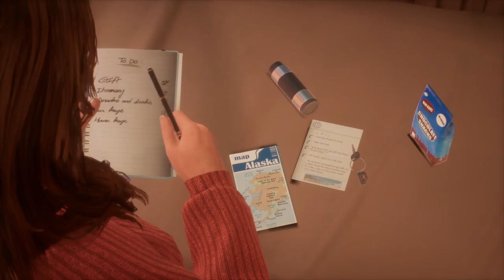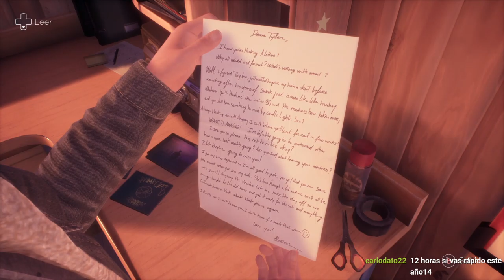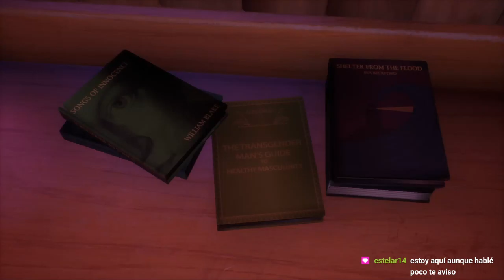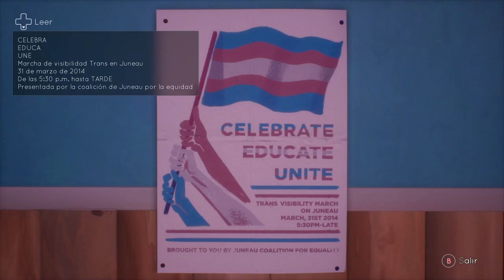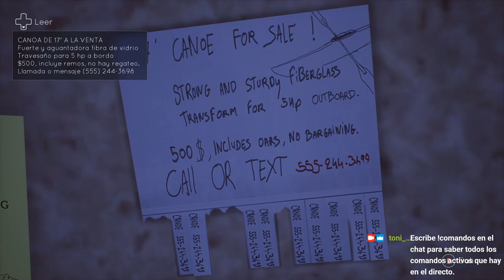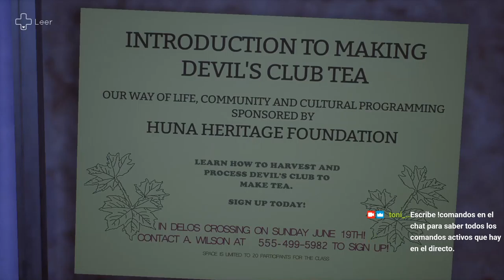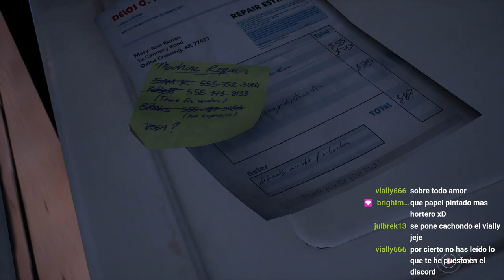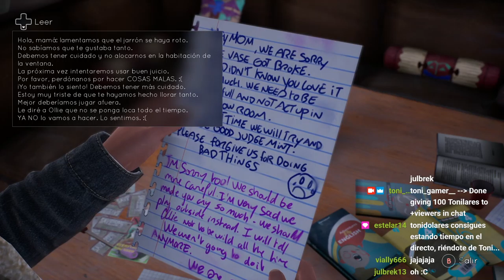Tell Me Why | Ep. 1